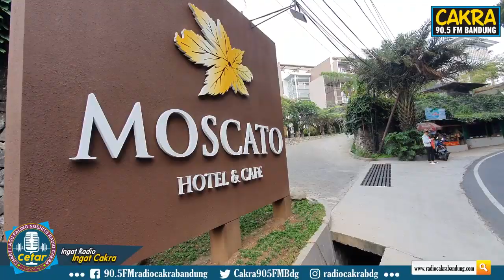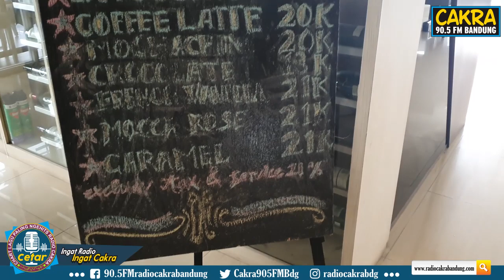CETAR - Moscato Hotel & Cafe